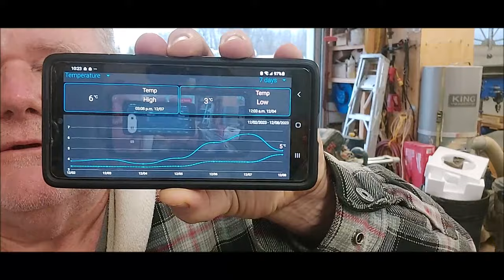⏱ Vlog December 2 to 8-That Bee Man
0:00 Monday, December 4-Delivering the covers to the dipper
1:50 Tuesday, December 5-Preparing to dump syrup pails into the tote
5:13 Wednesday, December 6-Dumping syrup pails into the tote
14:31 Pumping the syrup into a second tote
18:25 Pumping the syrup back into my tote
21:52 Friday, December 8-Crosscutting 1x10s